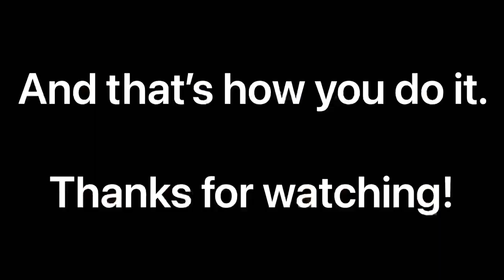Recovery 1972 Cadillac sitting 30 years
1972 Cadillac with factory 472 engine, parked here in 1990. We pulled it out with 2003 Chevrolet Silverado Duramax Diesel 4x4 with Allison Transmission. Boyd Towing Farmington, Missouri